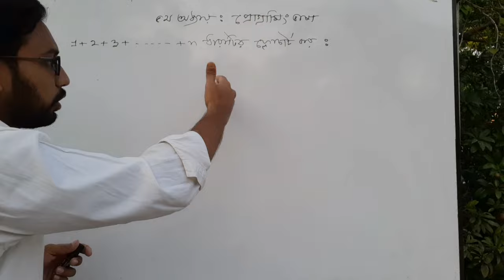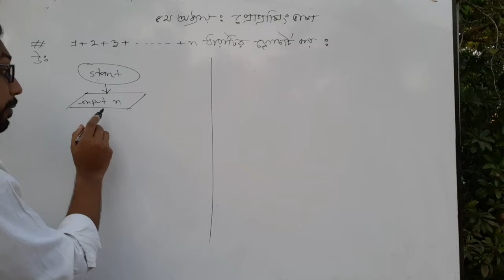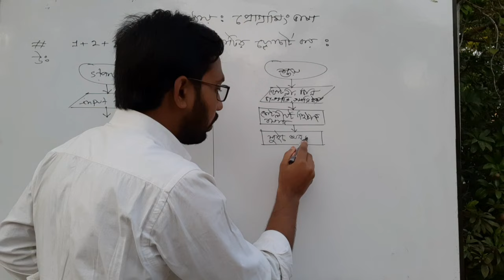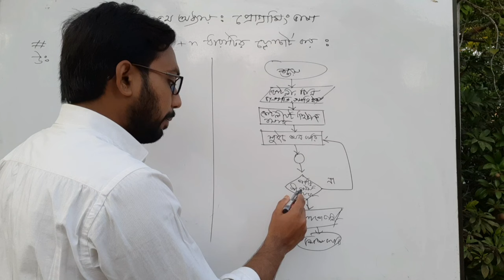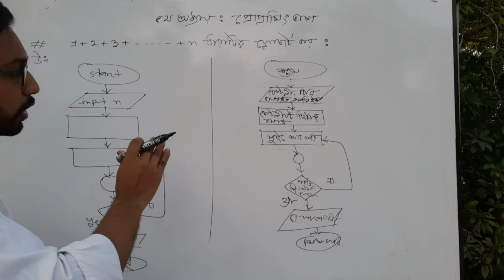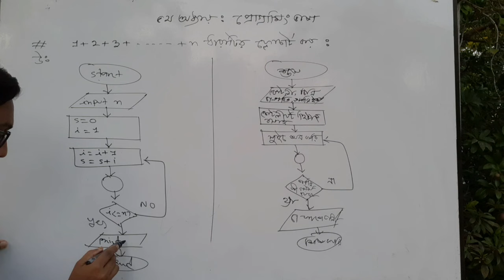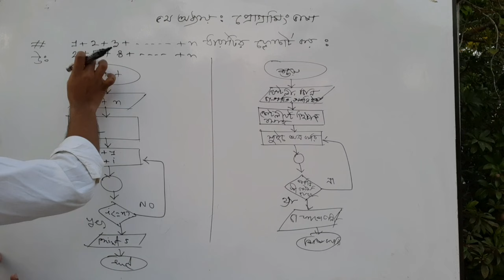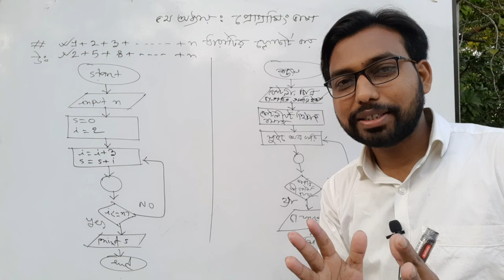HSC ICT ৫ম অধ্যায় | একনজরে যে কোন ধারার ফ্লোচার্ট শিখতে পারবে | 5th chapter ict class | flowchart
hope you are all well. This video teaches flow chart of flow from Chapter 5 Programming Language of ICT book. Hope you will be able to draw the flow chart of any genre after watching the full video carefully. Any type of flowchart can be created with a flowchart. At least one creative question comes from Chapter 5 in the Higher Secondary ICT exam. The flow chart of sections from this chapter came in the previous higher secondary board exams. Questions like this will appear in your ICT exam. Hope you can easily understand this class, and if you have any problem to understand then definitely comment. Only ICT classes are uploaded on my YouTube channel.

Video title : hsc ict class 5th chapter programing language || flowchart ||
Ict sir Shahabuddin.